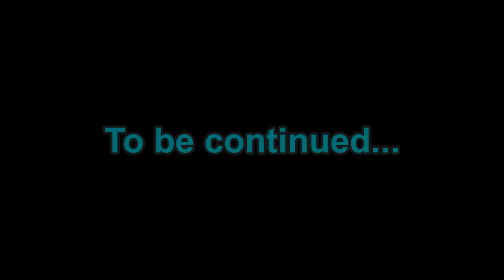Arshesmaral Plays... XCOM 2 - (Episode 30 - Psi Operatives)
XCOM completes the training of three deadly Psi Operatives, and our heroes extract a VIP.